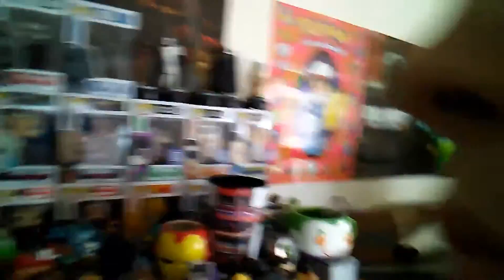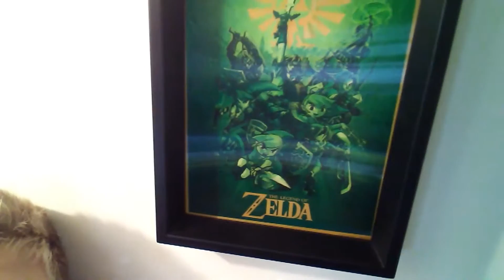YouTube Update 4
Sorry I haven't really been uploading, it's Summer vacation and all.